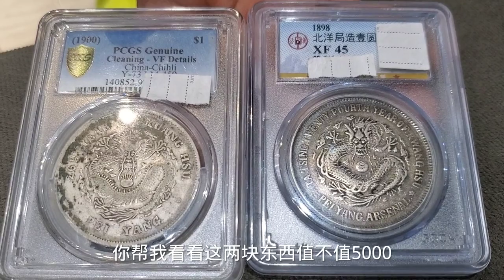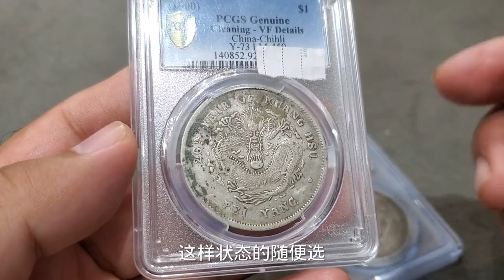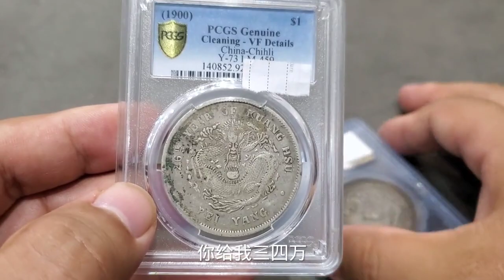女子和老公离婚，顺手拿俩银元想卖五千块，小看的银元竟值好几万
女子和老公离婚，顺手拿俩银元想卖五千块，小看的银元竟值好几万【老汉大哥大】